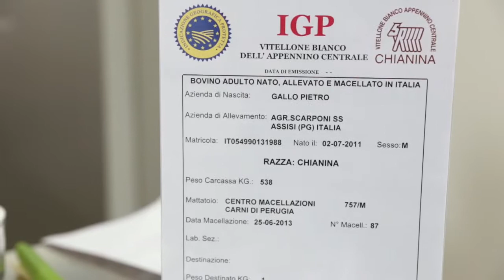Sfera di Vitellone con salsa delicata e mozzarella.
Saporie.com: video ricetta per la preparazione della sfera di vitellone con salsa delicata e mozzarella, un piatto dinamico preparato con un accostamento inusuale e divertente degli ingredienti.Chef Umberto Vezzoli